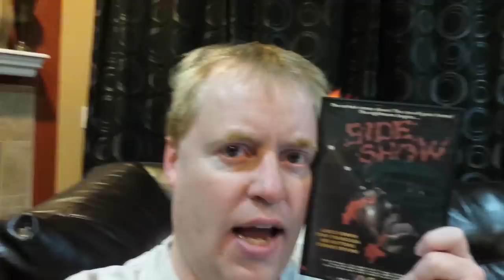SIDE SHOW Movie Review (1981) Schlockmeisters #98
SIDE SHOW Movie Review - The curtain comes down! The crowd goes home! The nightmare begins…